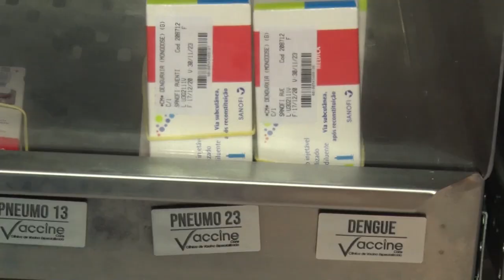Vacina da dengue já pode ser encontrada em Três Lagoas